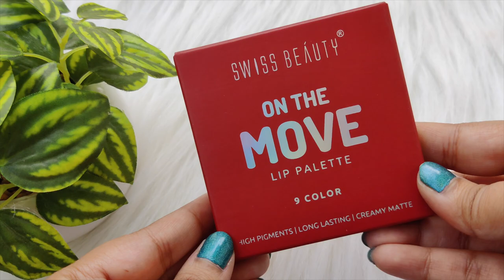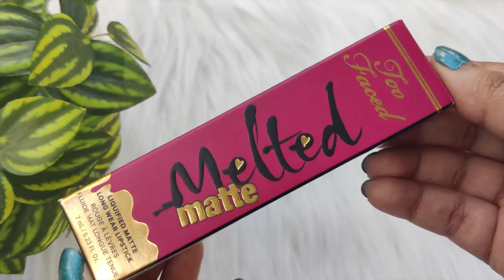All dupes in one palette || I Found Similar shades of Expensive Lipsticks in just Rs 299 🤯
hey guys

In this video i m sharing some similar shades of expensive high end lipsticks in very affordable price.
NOTE: I am combinational dry skin with light medium skintone.

products used/links :

1. mars (02)
6. MAC (Devoted to chilli)
7. MAC (a little tamed)